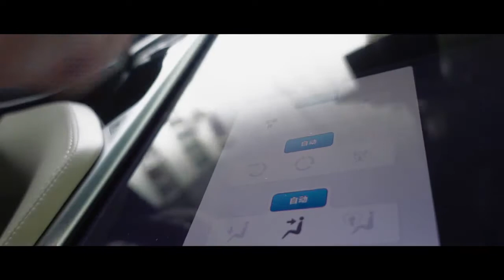01 Driven By Sustainability -Tesla